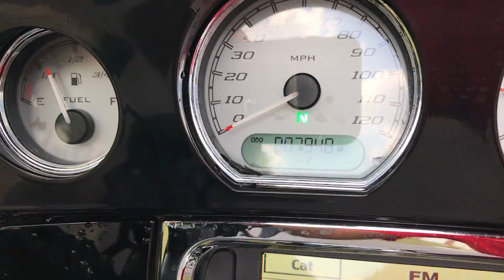2016 Harley Davidson Street Glide Special